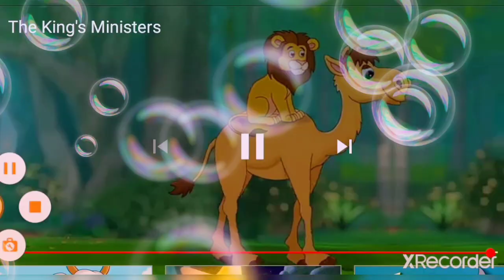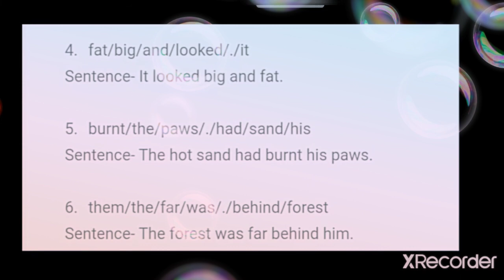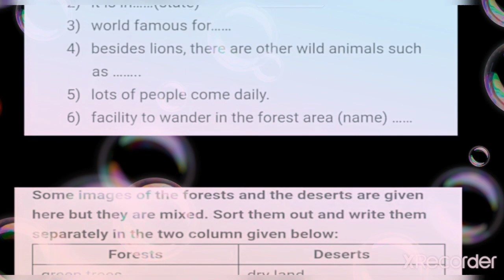The King's Choice (The King's Ministers). English Balbharati.Std-7th.